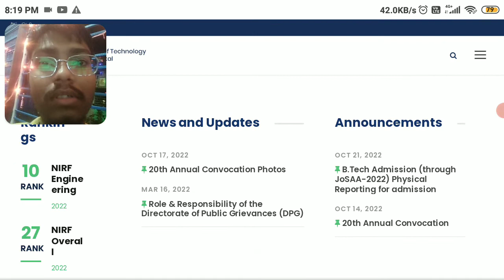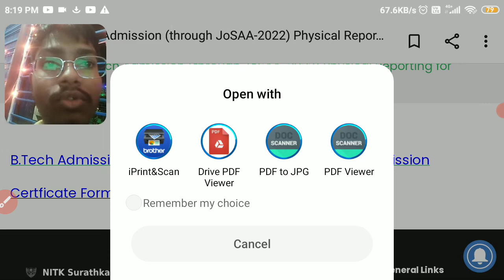NIT SURATHKAL NOTICE AGYA ! || ABHI DEKHO